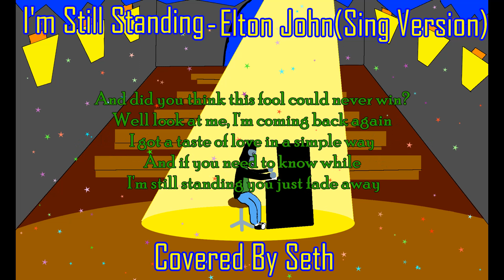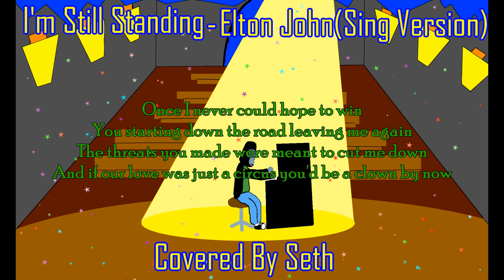I'm Still Standing - Sir Elton John / Taron Egerton (SING) (Covered By Seth)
i dont care that i sound mumbly i can vibe hard to this

Songwriters: Elton John (music), Bernie Taupin (lyrics)
Producer: Chris Thomas